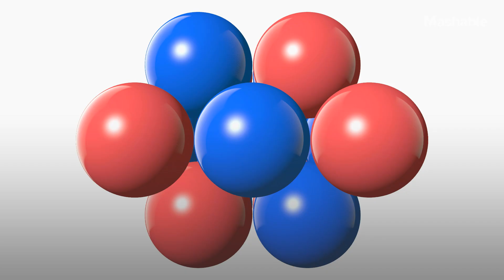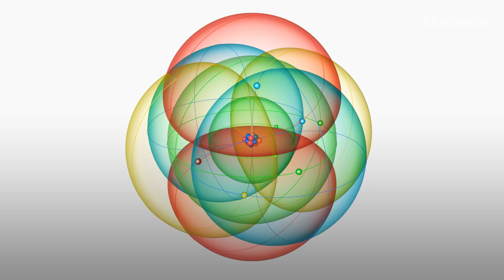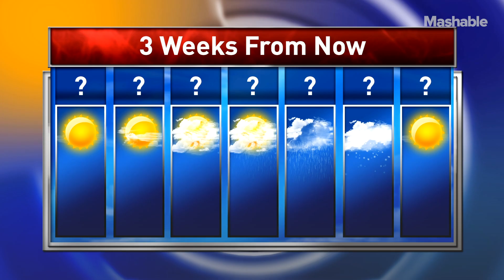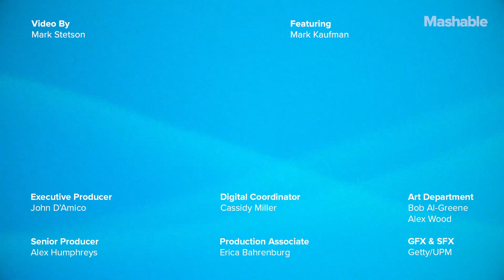Why Is It So Hard To Predict The Weather? | Mashable Explains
Will a storm probably hit my town? Will it be a terrible day for a barbecue? Will driving be too dangerous? The absolute limit on this type of weather prediction is between two and three weeks. Mashable's science reporter Mark Kaufman explains why.